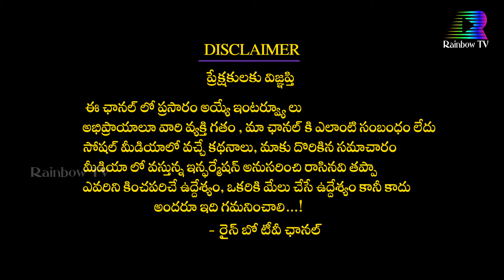Bandla Ganesh Warning Tweet to Vijay Devarakonda | Liger Movie | Puri Jagannadh | Rainbow Tv